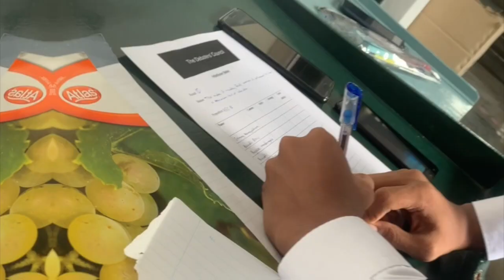Felix R. De Zoysa Debating Championship 2019 - Rewind Video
Thanks to everyone who helped make this tournament successful!

Special thanks to Giovanni Fernando, Christian Fernando and Hussain Zoeb who helped film and edit this one.